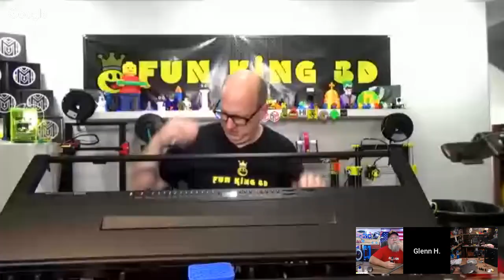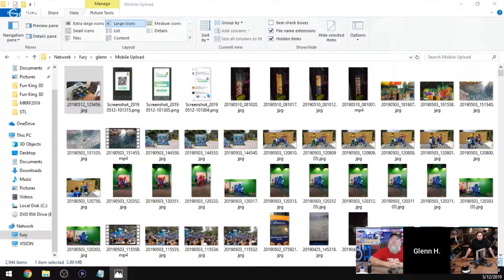Fun in the Kuntry Basement - 5/12/19 - Chris's Basement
Come join us for the weekly 3D printing hangout. Happy mothers day!

Amazon (aff) [US DE GB CA IT ES FR JP]:

Find Me Over On Twitter!